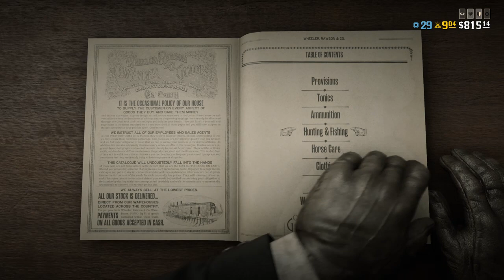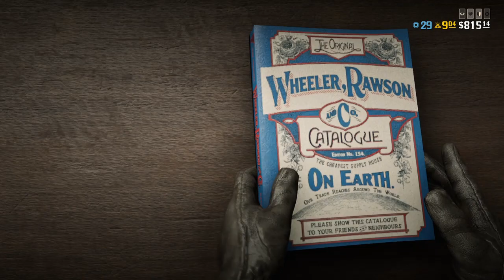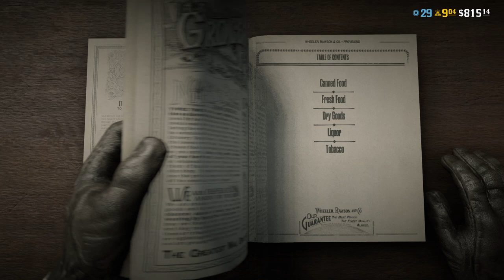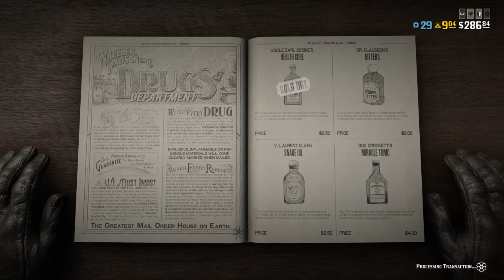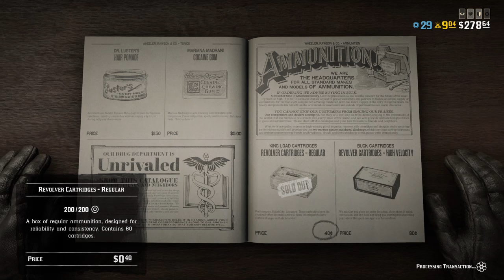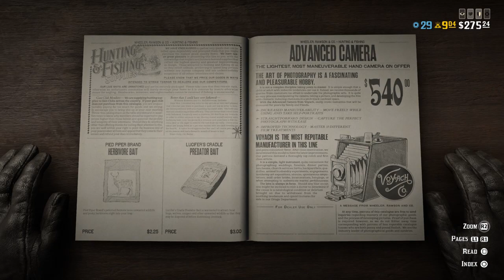Back to Redemption (W/ Gang Leader Bedford)